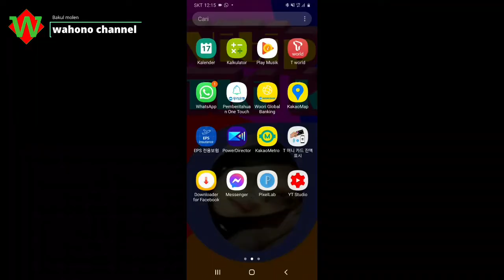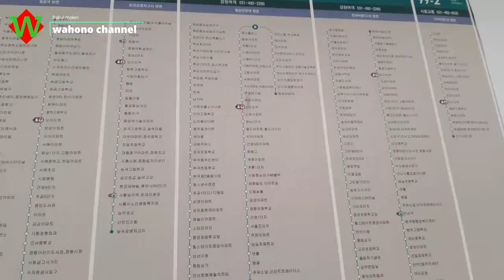OIDO BEACH /Pantai oido Siheung. south Korea.Episode 1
Pantai ini terletak di daerah Oido OIDO BEACH /Pantai oido Siheung. south Korea. ases jalanya sangat mudah .jika kalian naik kereta turun di yok atau stasuun oido lalu naik bus nomer 30-2 atau liat di papan informasi.OIDO BEACH /Pantai oido Siheung. south Korea.tempatya sangat sejuk dan indah dengan burung beterbangan kita bisa memberi makan dan foto foto di sana.
ok selmat menyaksikan .